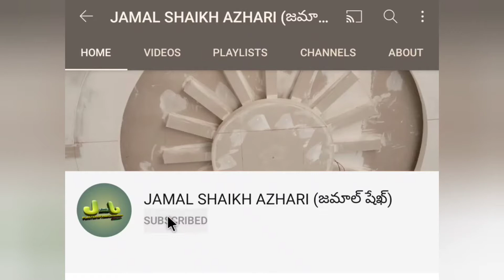Wall soundproof polywool faiber ACOUSTIC panal jamal shaikh azhari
JAMAL SHAIKH POP DECORATORS
    Plaster of paris Hyderabad

Gypsum Ceiling
Pop Ceilings
PVC Ceilings
Armstrong Grit Ceilings
Hilux & V Boards Ceilings
Gypsum & V Board partition
Wall Parning
Wall soundsproof
Ceilings g wall PVC Sticker
Boader Flowers &
Bidding design
all interior work